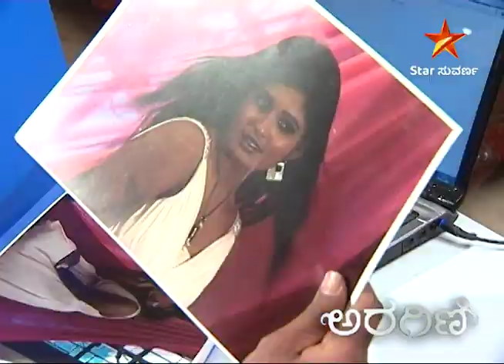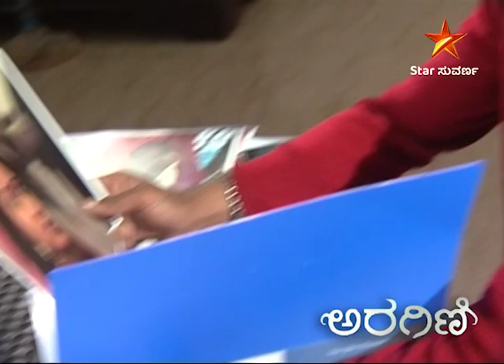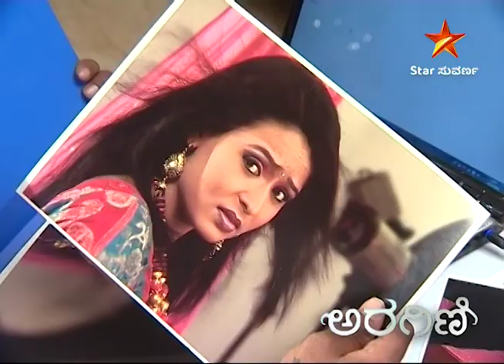Aragini | Star Suvarna | Ep 48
ತಪ್ಪದೇ ವೀಕ್ಷಿಸಿ "ಅರಗಿಣಿ " ಪ್ರತಿದಿನ ಬೆಳಗ್ಗೆ 10:30ಕ್ಕೆ ನಿಮ್ಮ "ಸ್ಟಾರ್ ಸುವರ್ಣ ಡಿಜಿಟಲ್" ನಲ್ಲಿ.